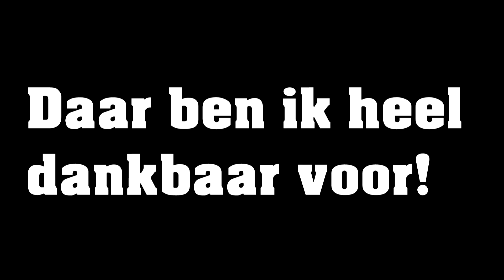25 Questions Tag + Kerstcadeau's.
Hey!
Dit is even een snelle video waarin ik m'n cadeaus laat zien en de 25 questions tag doe :)
Ik wens jullie allemaal een gezond en vooral gelukkig 2013!
Geniet ervan!

Hey!

Mijn naam is Wouter. Ik ben 14 jaar en maak YouTube video's!

Mijn video's gaan over van alles en nog wat. Ik maak vlogs, Q&A's, en nog veel meer. :D